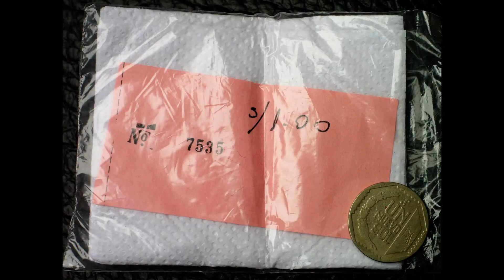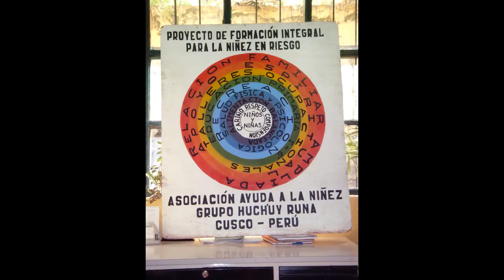Von Machu Picchu nach Cusco, Peru 4/5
Südperu 2011, von Machu Picchu nach Cusco.